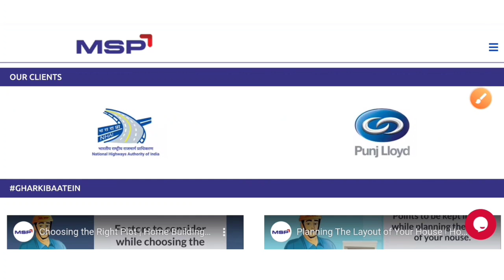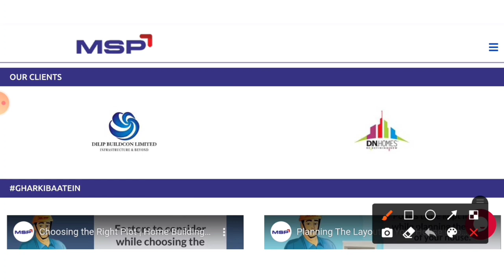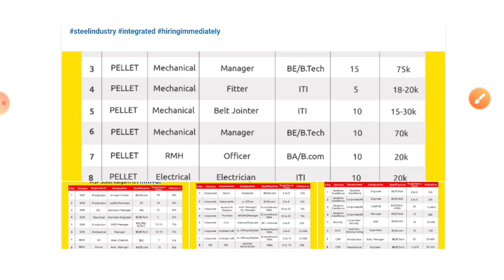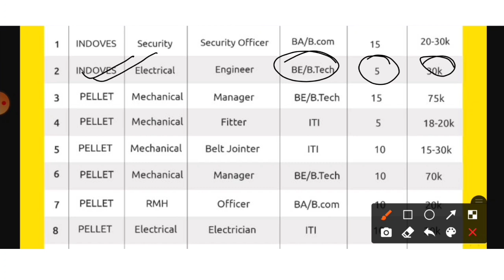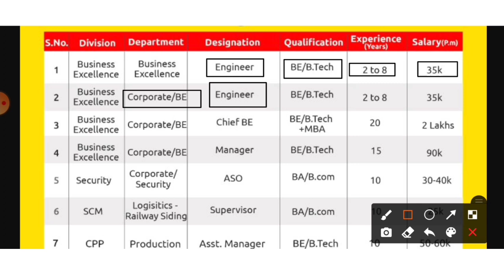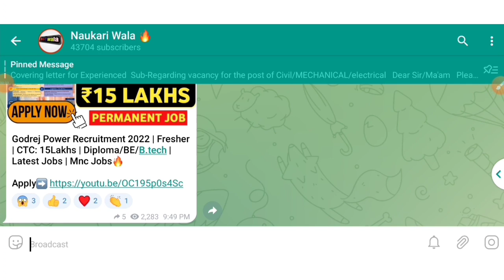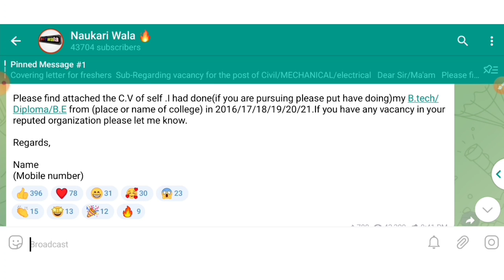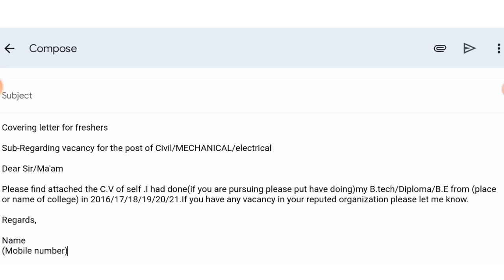BHEL, NHAI, Railway Recruitment 2022 | ITI, Diploma, BE, B.tech | Permanent | Job Vacancy 2022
(Send Your Cv Attached With Cover letter)

latest jobs,
engineers jobs
Mining Jobs,
10 based jobs
12pass jobs,
BPO jobs
Gaming Jobs,
Calling Jobs
freelancing jobs,
Backend jobs
NHAI Jobs,
Metro Jobs,
adani jobs,
IIT Jobs,
Ministry Jobs,
NPCC jobs,
Refinery Jobs,
ISRO jobs,
Railway jobs,
Adani jobs,